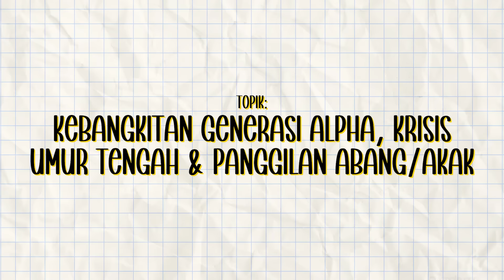PodcaSTERK S4E3 | KEBANGKITAN GENERASI ALPHA, KRISIS UMUR TENGAH & PANGGILAN ABANG/AKAK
Umur-umur jangan main bro..